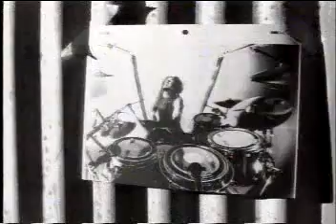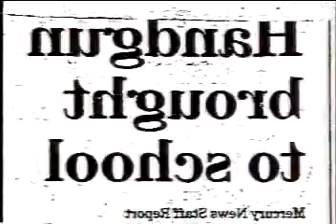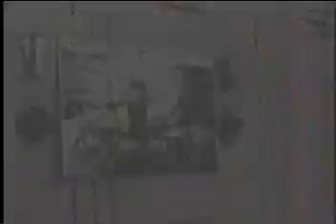MEGADETH - 99 WAYS TO DIE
lyrics :
If I see the morning hours
 I'll have one more yesterday
 Take life from tomorrow
 Cause I've burned out my today
 If I get up to the top I know
 I'll just go back downhill
 Gotta' terminal future
 And it's time to write my will

 Down another glass of courage
 And a shot of thorazine

 We're not ready to see you yet
 99 ways to die

 Gotta' short between the earphones
 Wringing my hands in dismay
 A more efficient maniac
 With two feet in the grave

 Ain't got no last words to say
 Yellow streak right up my spine
 The gun in my mouth was real
 And the taste blew my mind

 In a black tie and straight jacket
 Man I'm gonna try again

 Chorus repeat

 Demitasse of arsenic
 Try on this tie
 Never mind the tree

 There is only death and danger
 In the sockets of my eyes
 A playground of illusion
 No one plays they only die

 There's a prison in my mind
 And the bars are gonna break
 I'm as mad as a hatter
 And strung out just the same

 Taunting rigor mortis
 I feel it draw me in